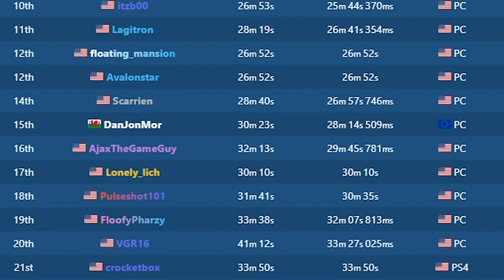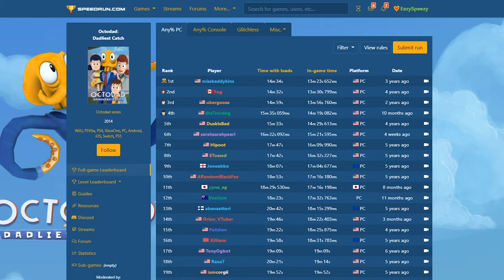Random Video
a Random Video I download on my school pc